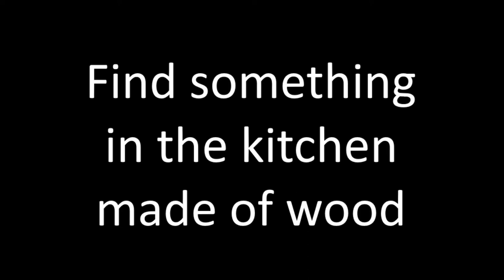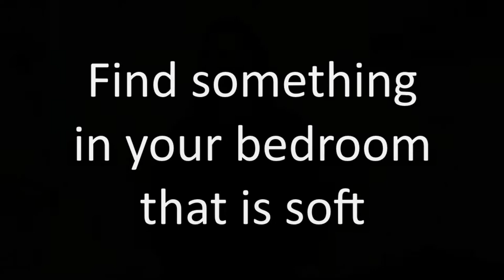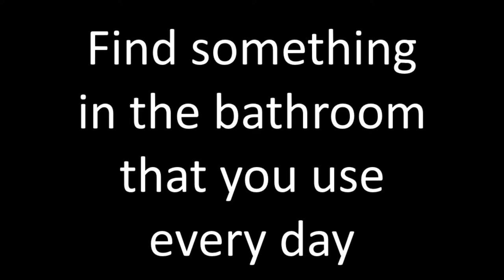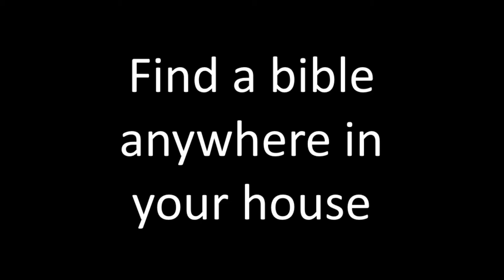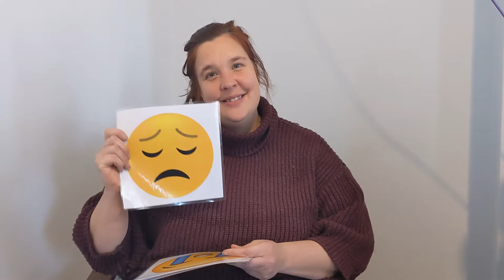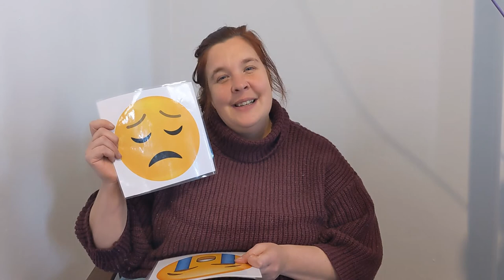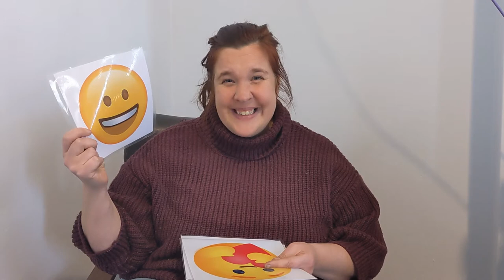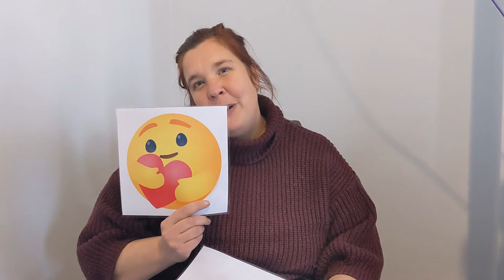Lil Church Live July 18 2021